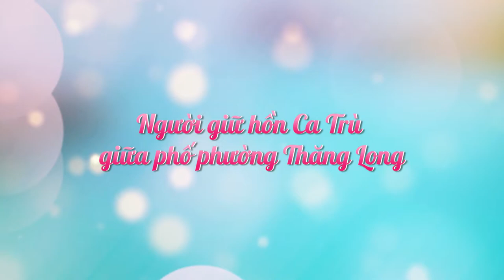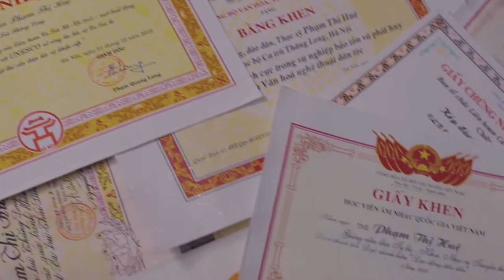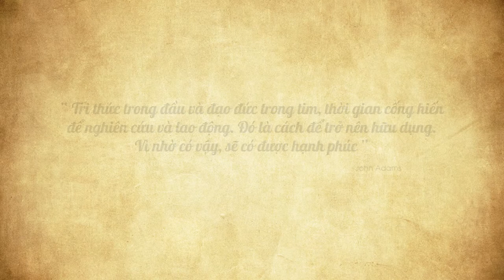Phạm Thị Huệ _ Nghệ Nhân Ca Trù.